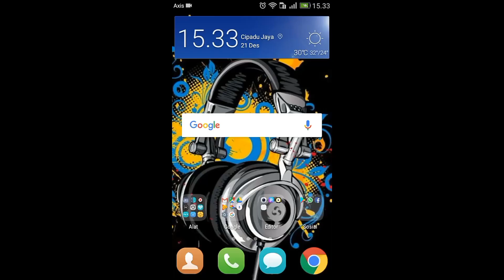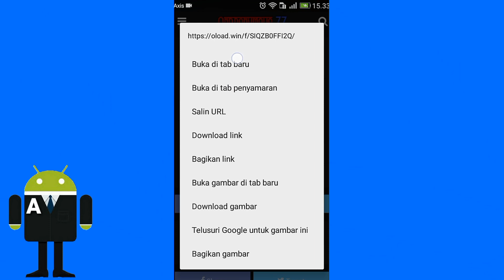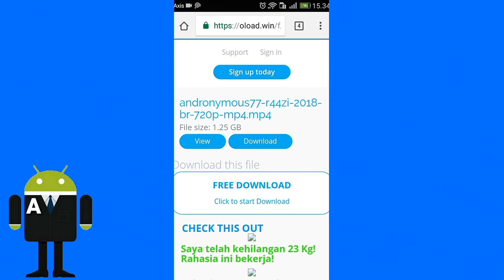Cara Download Film Di Andronymous77 Via Openload #1 For Android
Kali ini kami akan berbagi tips jitu, tentang cara download film indonesia terbaru via server (Oload atau Openload). .